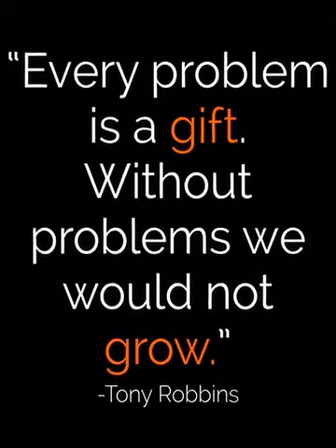Anthony Robbins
One of my greatest mentors and motivators.
E-motion
Yloworld.com
Yloglobal
Ylo Translations
Y.i.g.
Yisi.dragon